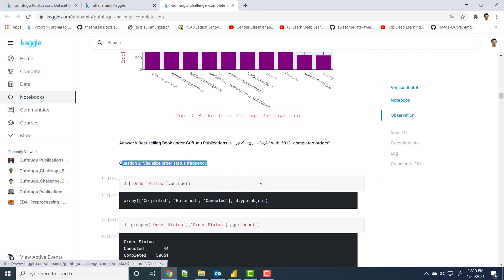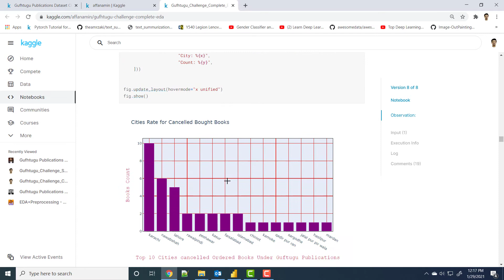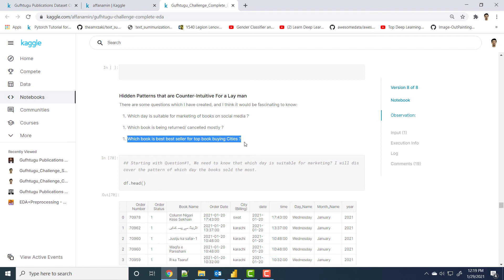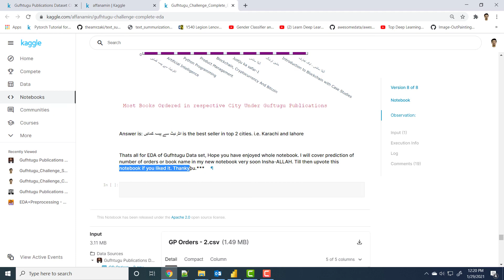Complete EDA For Gufhtugu Publications Dataset Challenge On Kaggle - Urdu / Hindi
Hey Everyone! In todays video I am presenting my Exploratory Data Analysis note book on Gufhtugu Publications dataset. I have answered all questions given in this challenge through my python skills to explore data insights. Hope you all find this useful.

My name is Affan Amin, and I am a data science freelancer having experience of 4+ years. I've started this training for anyone who wants to learn Data science and Machine Learning for FREE in a professional way.